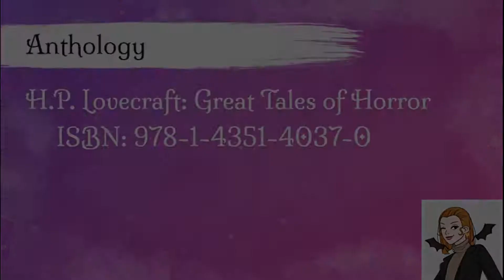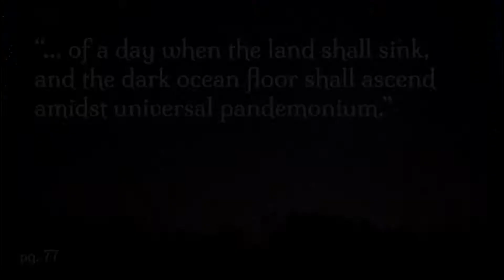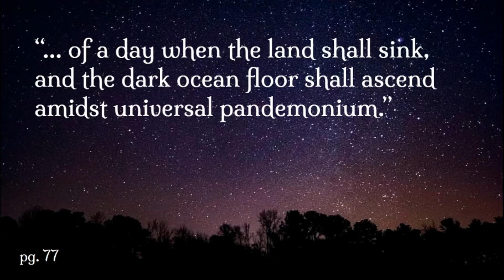H. P. Lovecraft's "Dagon" || Let's Read!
Today we're reading "Dagon" by H.P. Lovecraft in the spirit of Halloween!